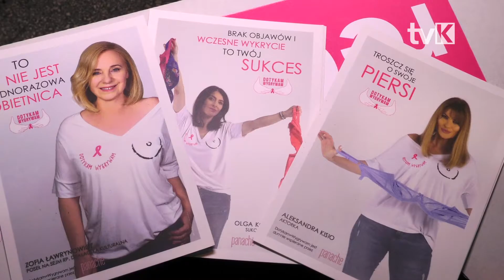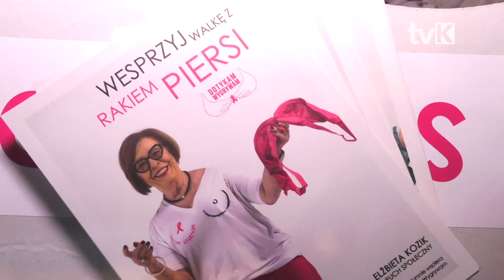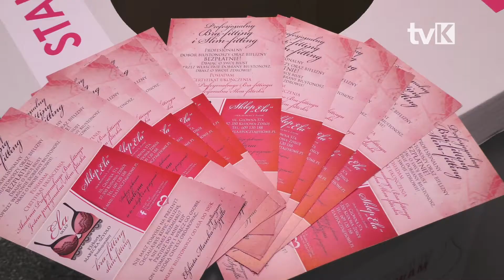Dotykam=Wygrywam Profilaktyka raka piersi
Dotykam=Wygrywam to akcja prozdrowotna mająca na celu przypominać kobietom o regularnym samobadaniu piersi i noszeniu dobrze dobranego biustonosza. To także akcja zbiórki biustonoszy, która w październiku odbywa się w ponad 160 sklepach bieliźnianych w Polsce, w tym m.in. w kudowskim sklepie "Ela".